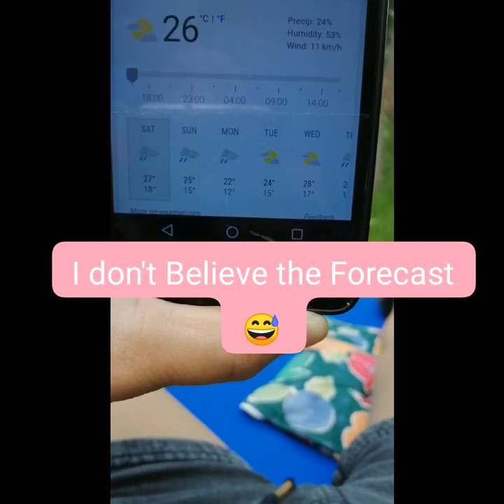Weather in Germany /Bisdak Living in Germany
Weather in Germany Can change less than one hour be Flexible person 😊

Weather change fast 😂😂😂 From Sunny to Hail Storm to Sunny 😊
There is no such thing as bad weather, only inappropriate clothing.
German Proverb

Dankeschön
Salamat

Herbert  Bihlmaier
Niña Bihlmaier
Manuel Bihlmaier
Maja Bihlmaier